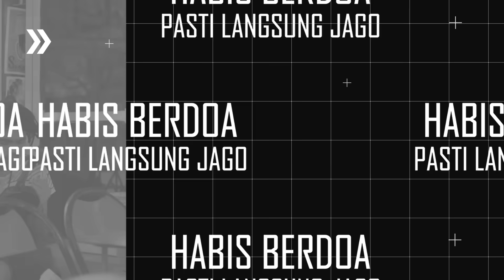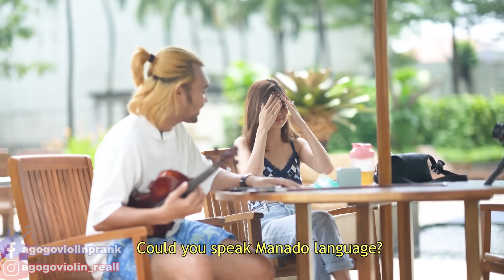PART II || Cewek Ini Dimaenin Biola Sampai Hamil Duluan !!!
follow IG aku yaa,.
follow FB aku juga yaa,.